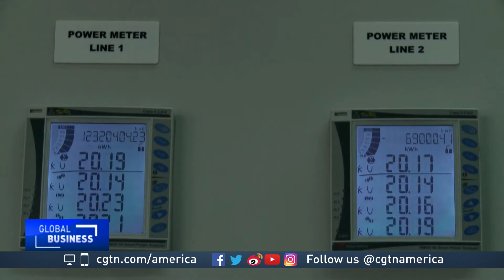Energy market reforms make Mexico a hotspot for solar power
Energy market reforms have made solar projects in Mexico more competitive than ever.